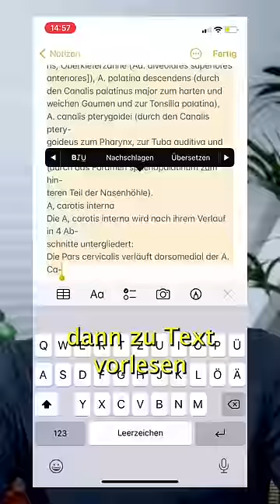Dieser „last minute“ Tipp RETTET dir deine PRÜFUNG!